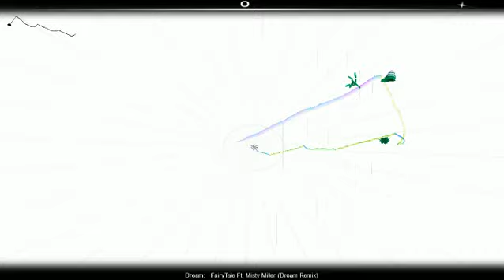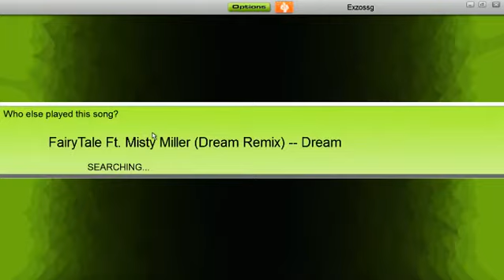This is me dominating in Audiosurf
I can't believe nobody has played this song.

Song: FairyTale Ft. Misty Miller (Dream Remix)
Artist: Dream